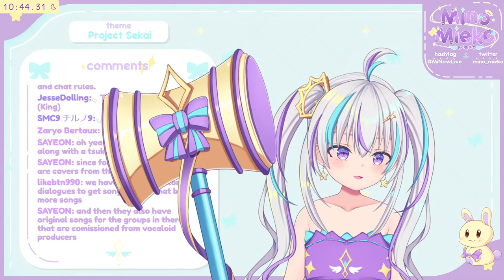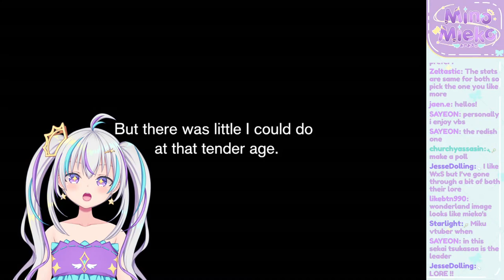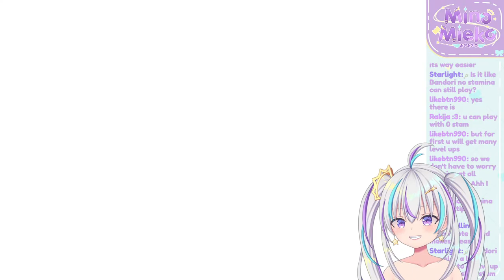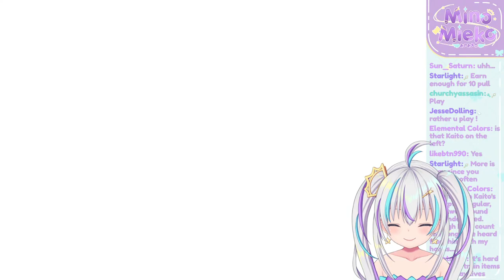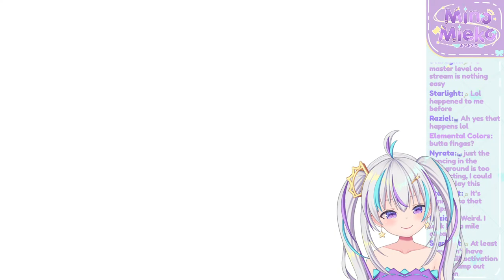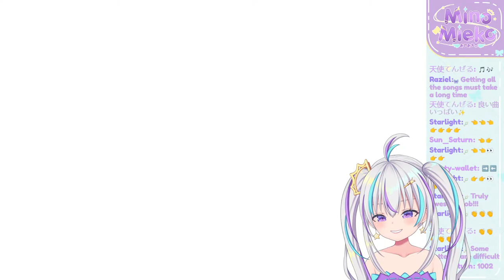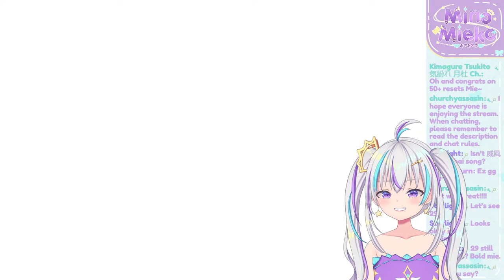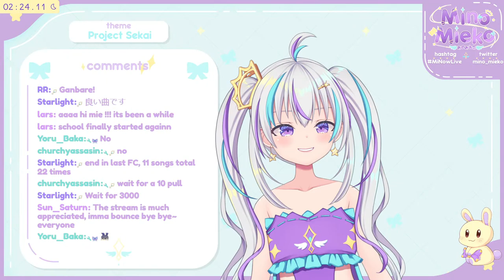【Project Sekai】FIRST TIME PLAYING 🎶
lets see if my rhythm game skills have transferred over from BangDream

🍪CHAT RULES🍪
Please follow these rules so everyone can enjoy the stream!
1. Be kind, nice, and respectful.
2. No spamming, self-promotion, trolling, discrimination, homophobic/racist/sexist comments.
3. Stay on topic. Do not mention irrelevant topics.
4. Do not harass/ask me to do things/respond to you.
5. If you see improper chat etiquette/misbehaviour/a bot, don’t respond. Simply report and ignore those comments.
6. Do not talk about other streamers unless I mention them. Similarly, do not mention me in another person's stream unless given permission to.
7. Do not tell me what to do/backseat. I will ask for help if I need it.

🎀LANGUAGES🎀
~ Speak: English and Cantonese + some Mandarin, Japanese, and Korean
~ Read: English and Korean + some Cantonese, Mandarin, and Japanese
~ Write: English + some Cantonese, Mandarin, Japanese, and Korean

🎉HASHTAGS🎉
🎨 Art
🎥 Live
😂 Memes
🖌 NSFW art
📎 Clips

Intro and Outro Screen: me!